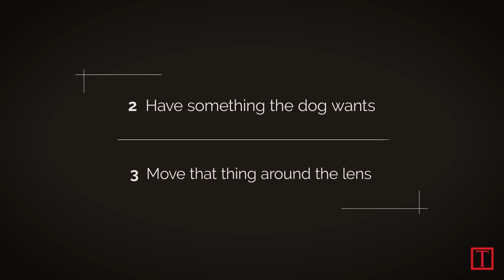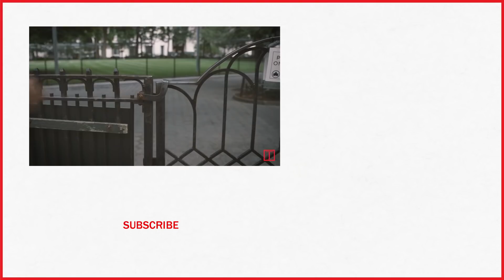The Dogist Photographer On Taking Photos Of And Connecting With Dogs | TIME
Elias Weiss Friedman is the photographer behind the Instagram account The Dogist. The Dogist’s challenge is to make an interesting photo that people can instantly connect with.